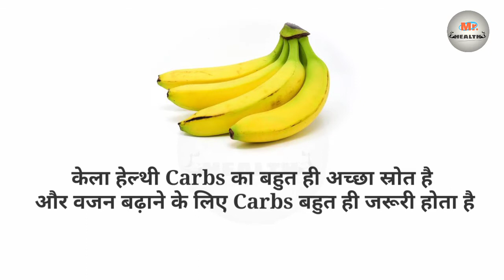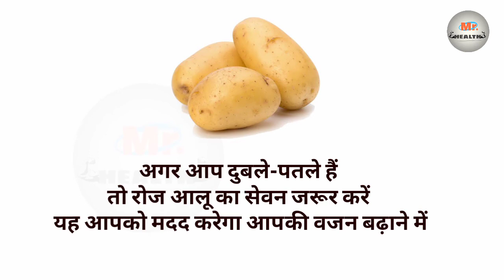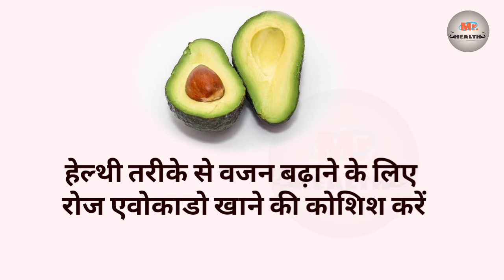पतले लोग जरूर देखें 💪| 5 Best Healthy Foods to Gain Weight Fast | Body kaise banaye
5 Best healthy foods to gain weight fast.

These 5 foods will help you to gain weight fast. if you are skinny so this video is for you !! Watch till End...